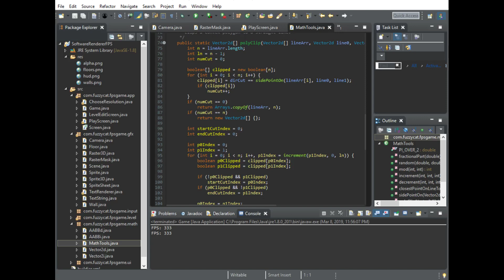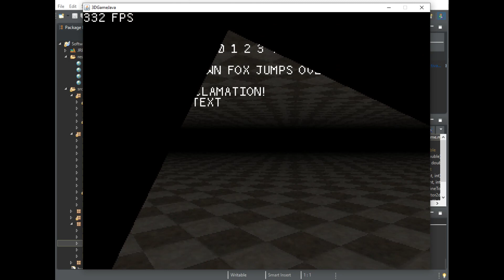3D Java Game Engine Part 5: Quick Update - Text Rendering and Polygon Masking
This is a small update but lays the groundwork for some more advanced additions later on. With the polygon rasterizer, I will be able to selectively render portions of the screen for interesting 3D effects. The text renderer simply cuts portions out of an "alphabet" sprite sheet, and draws them based on an input string dynamically, character by character.